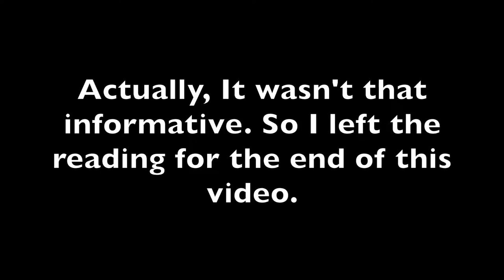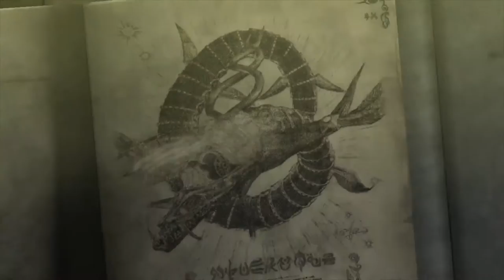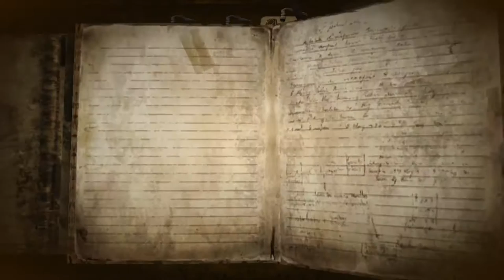Bayonetta [Part 16: Chapter V, The Lost Holy Grounds - BOSS: Ardor - Inspired]